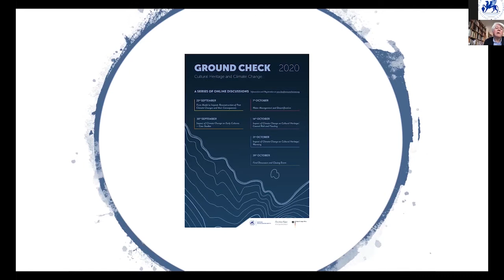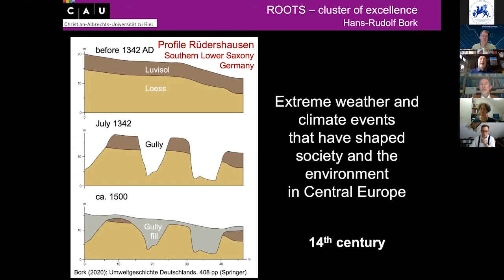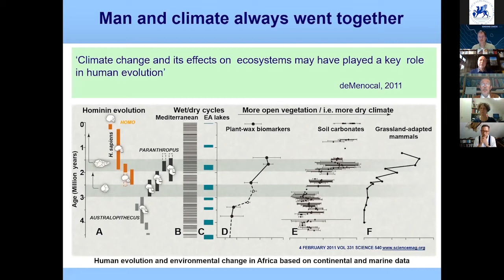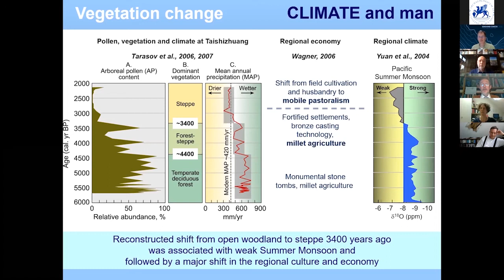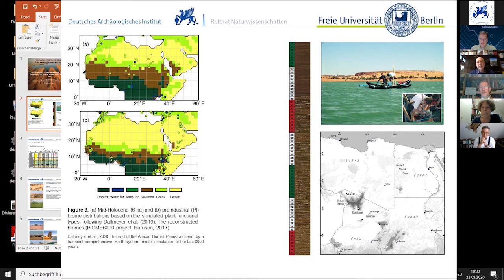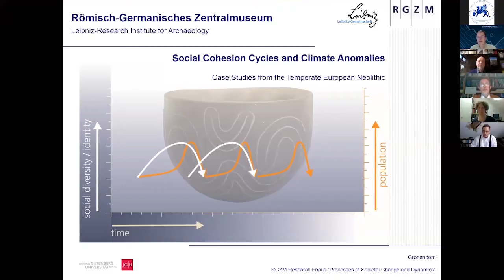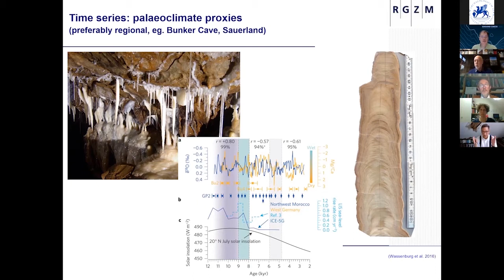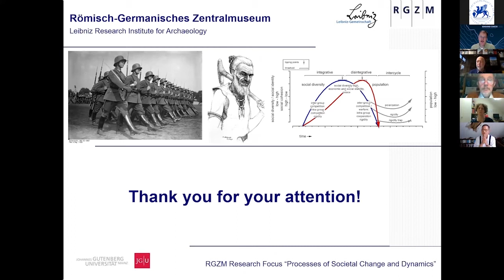Ground Check | From Model to Impact: Reconstruction of Past Climate Changes and Their Consequences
Ground Check - Cultural Heritage and Climate Change | Discussion #1 | 23rd September 2020, 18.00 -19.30

Modern archaeology examines all facets of human life. This also includes the effects of climate changes on the environmental conditions in which people lived in the past, and which they also influenced. After an introduction by Friederike Fless, president of the German Archaeological Institute, experts from the Free University Berlin, Kiel University, Römisch-Germanisches Zentralmuseum and the German Archaeological Institute open the discussion about climate changes and their impact on past societies.Opening and Introduction: Professor Friederike Fless (German Archaeological Institute).

Panelists:Professor Hans-Rudolf Bork (Kiel University)Dr Michèle Dinies (Free University Berlin)Professor Detlef Gronenborn (Römisch-Germanisches Zentralmuseum)Professor Pavel Tarasov (Free University Berlin)

Moderated by Volkart WildermuthRead

Ground Check is an Event series organised by the ArcHerNet and DAI with the support of the German Foreign Office.